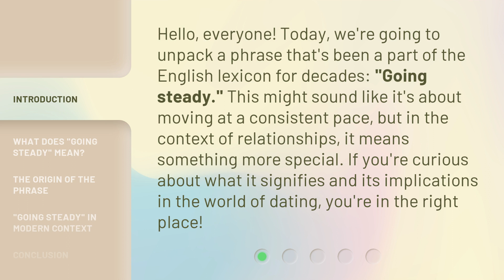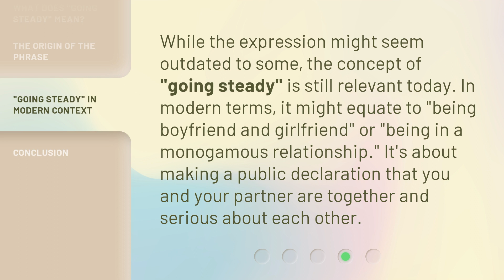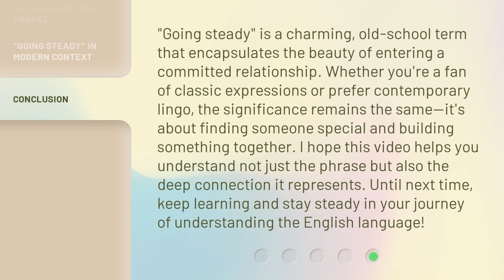Navigating Relationships: The Meaning of "Going Steady"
Navigating Relationships: The Meaning of "Going Steady" • Discover the true significance of "Going Steady" in relationships and learn how to navigate this important milestone. Join us as we delve into the history, emotions, and expectations behind this age-old term, providing valuable insights for individuals in any stage of their romantic journey.

00:00 • Introduction - Navigating Relationships: The Meaning of "Going Steady"
00:33 • What Does "Going Steady" Mean?
00:59 • The Origin of the Phrase
01:23 • "Going Steady" in Modern Context